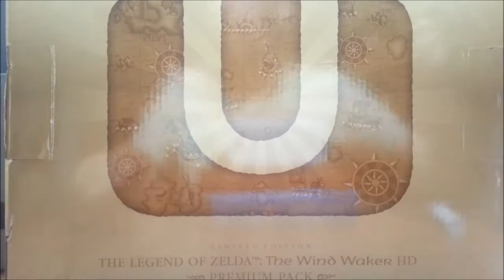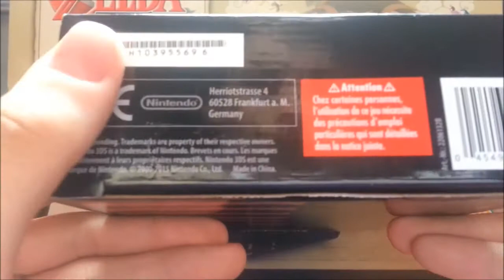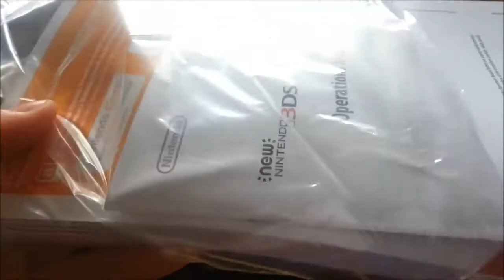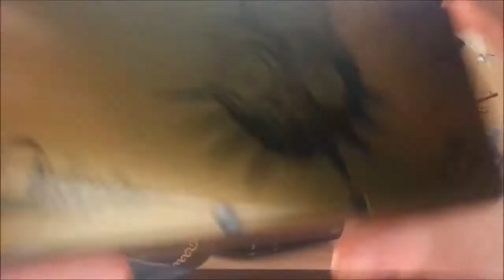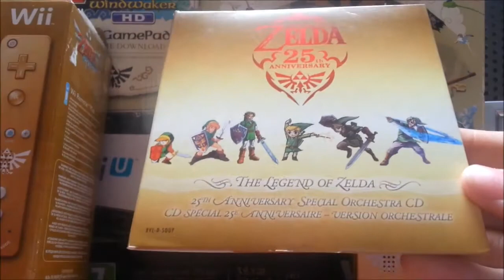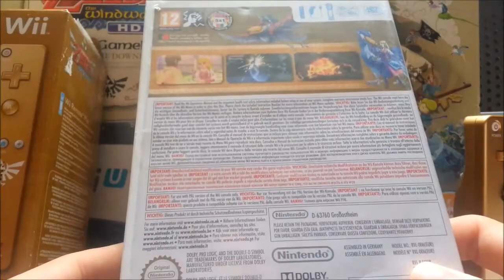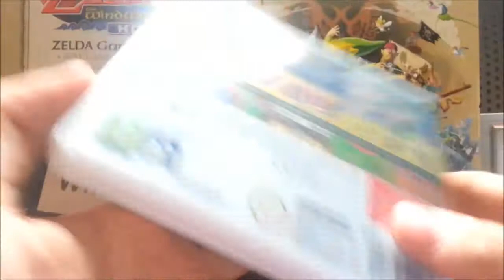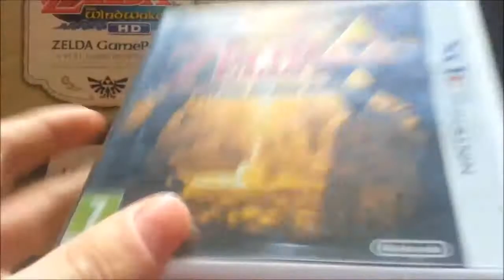[Unboxing + Présentation de collection #2 ] Des Goodies et Jeux Zelda incroyables ♥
Une collection vraiment magnifique qui grandit peu à peu :)